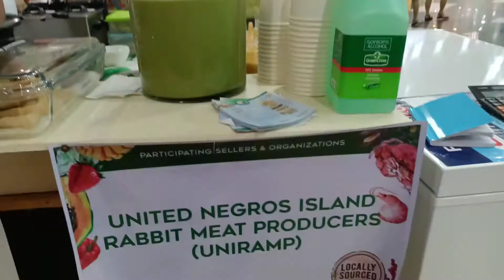GRADUATION DAY NA!